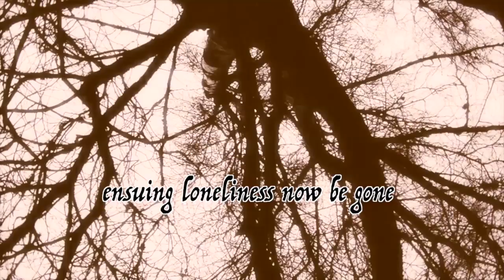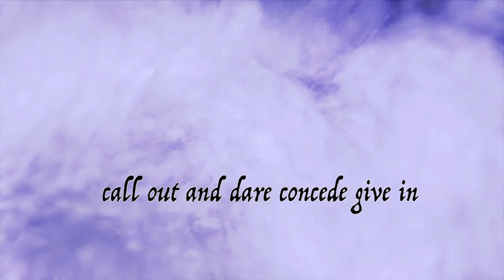Eve by Ron Savory and Liz Crippin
A short film to accompany a poem